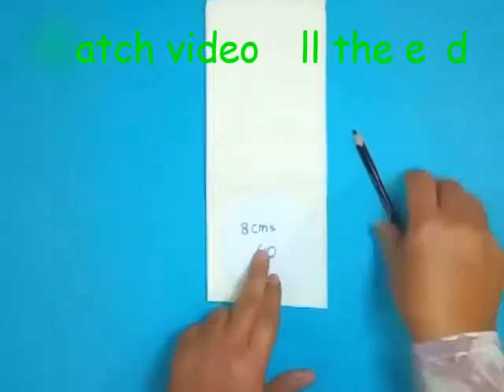HOW TO MAKE PAPER FLOWERS||CRAPE PAPER FLOWERS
MATERIAL REQUIRED
1.Crape paper(any colour)
2.Card sheet(for pattern making)
3.Wire no(4,2)
4.Glue
5.Scissor
6.Pink marker

HEALTHY, QUICK AND SIMPLE RECIPES FROM OLD DIARY.
||aneelasarwar||